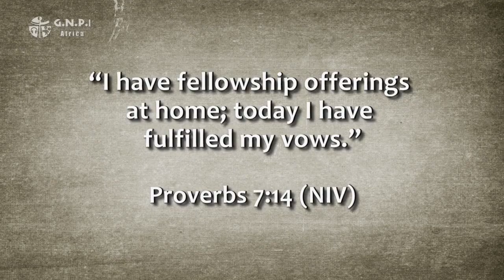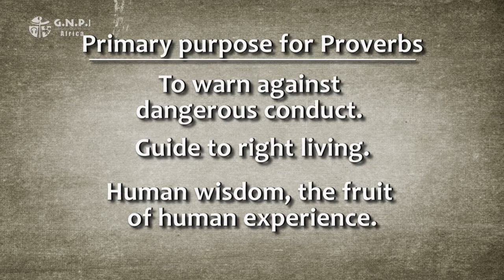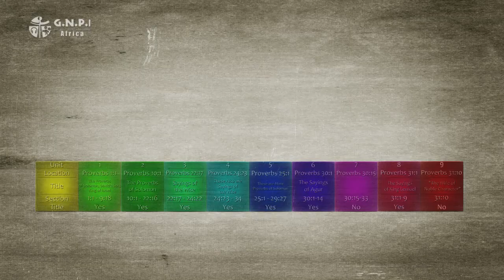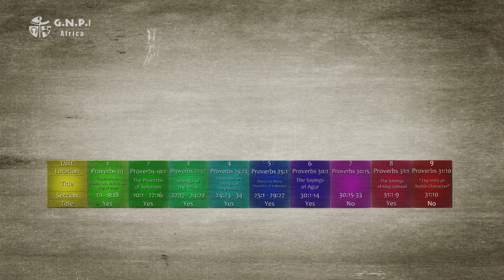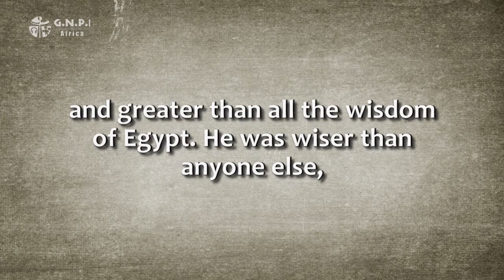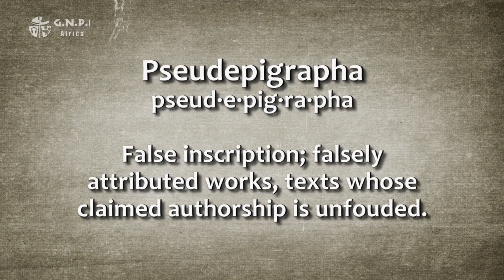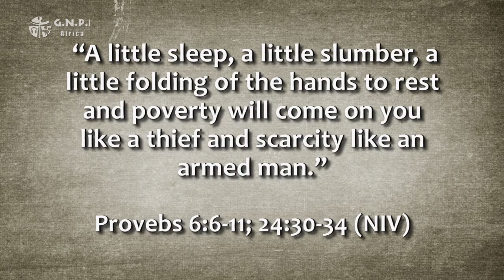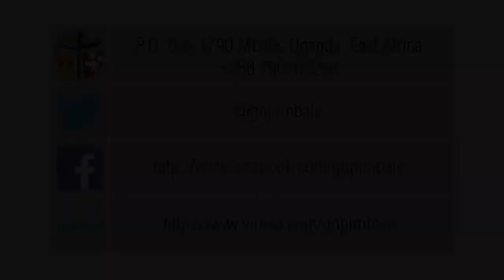2. Proverbs Series//History of Devt, Purpose, Structure, Authorship & Dating of The Book of Proverbs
In this lesson, we shall narrow our focus from proverbial wisdom found in many cultures to the book of Proverbs found in the Bible’s Old Testament. Providing a background to this book will be essential in better understanding its place, importance, and message.